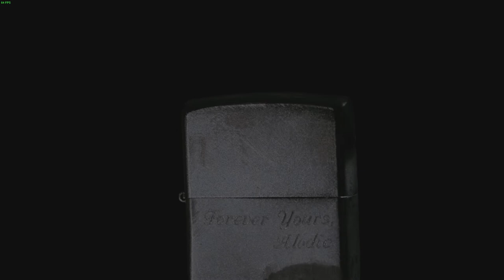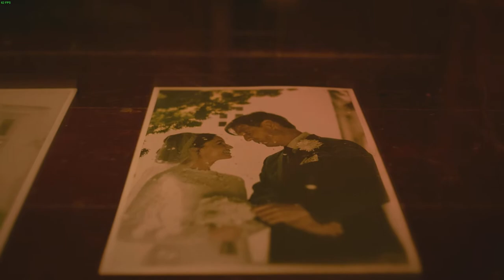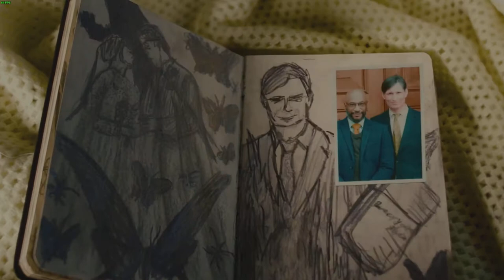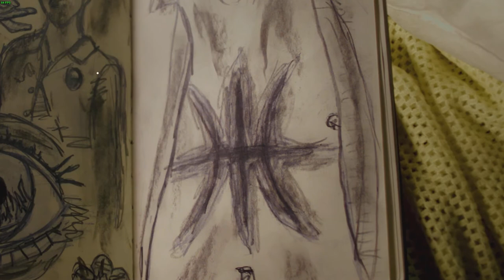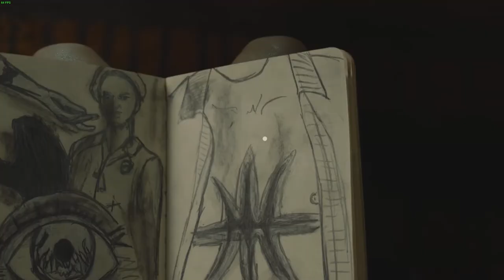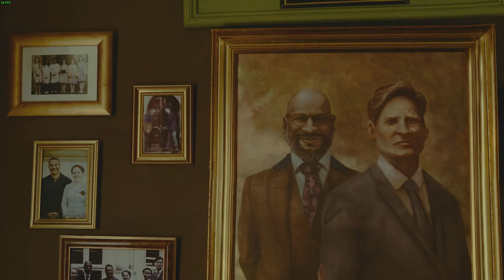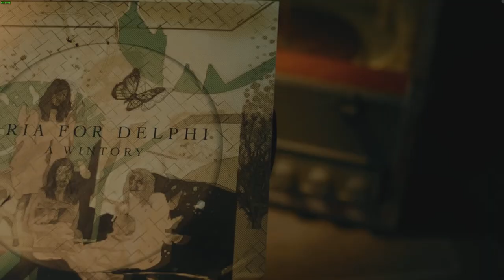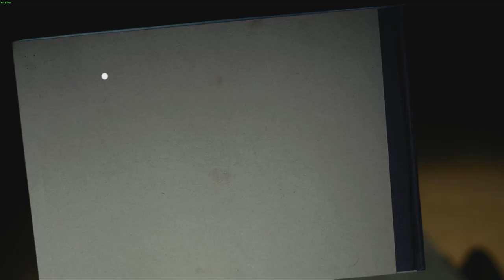ERICA WALKTHROUGH 2ND PLAYTHROUGH PART 1 - THERAPY!